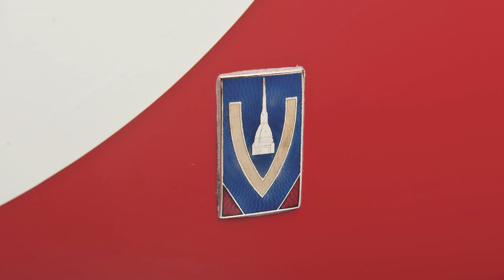1952 Ferrari 340 Mexico Berlinetta by Vignale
One of  three 340 Mexico Berlinettas built, this Ferrari was purposely created to contest the 1952 Carrera Panamericana. To be offered at the RM Monterey auction on Saturday, August 20, 2011.